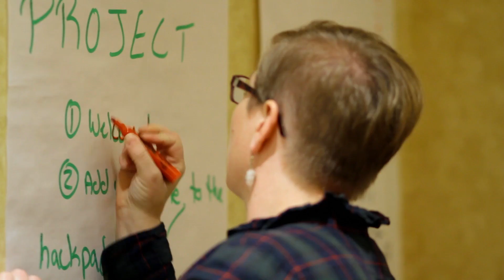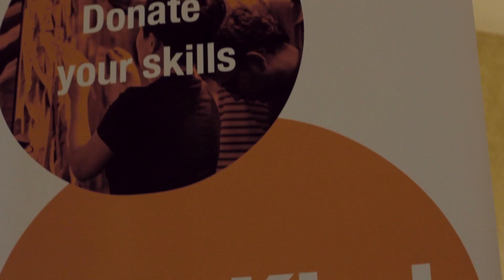DataKind DataDive - Teradata Cares